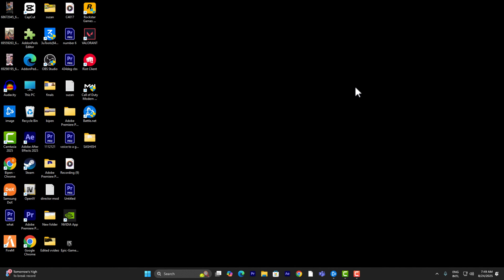How to Recover Battle.net Account Without Email or Phone Number | Blizzard Account Recovery Guide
Lost access to your Battle.net account and can’t use your email or phone number? 😓 Don’t worry! In this tutorial, HS WINS shows you how to recover your Blizzard account even if you no longer have access to your registered email or phone number, so you can get back to playing Overwatch 2, Diablo IV, Call of Duty, or World of Warcraft.
✅ What You’ll Learn in This Video:
Step-by-step guide to recover your Battle.net account without email/phone
How to submit a Blizzard support ticket for account recovery
Verifying your identity using past account information
Tips to secure your account after recovery
How to prevent future account access issues
📌 This guide helps with:
Recovering lost Blizzard accounts
Fixing login issues without email or phone number
Accessing Overwatch 2, Diablo IV, WoW, Call of Duty accounts
Recovering banned, hacked, or locked accounts
🔑 SEO Keywords for Ranking:
recover battle net account without email, recover blizzard account without phone number, battle net account recovery guide, hs wins battle net tutorial, how to get back lost battle net account, overwatch 2 account recovery, diablo iv account recovery